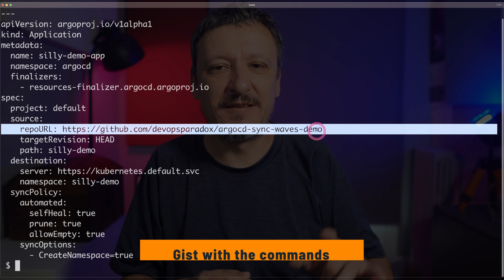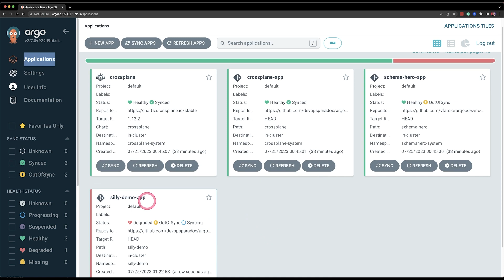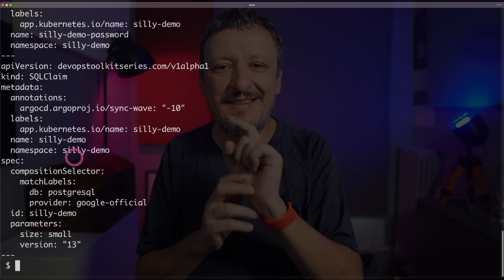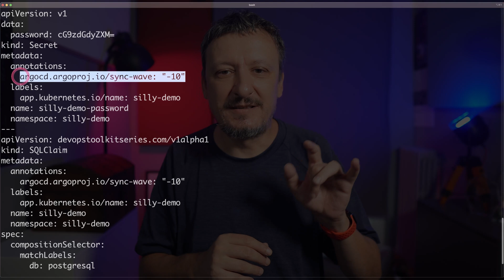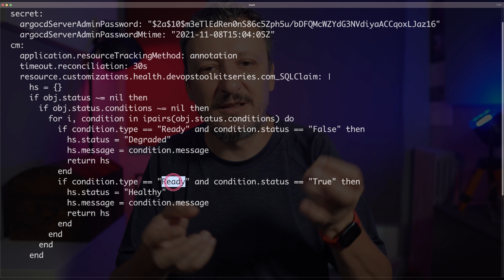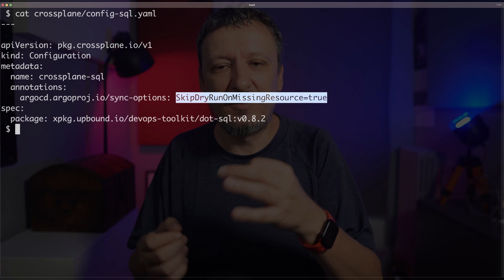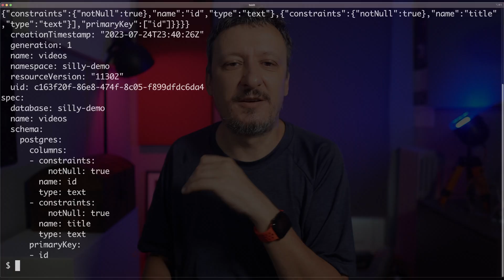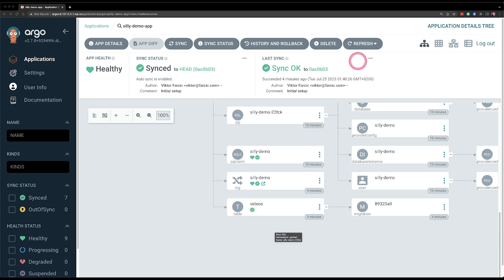Mastering Argo CD Sync Waves: A Deep Dive into Effective GitOps Synchronization Strategies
Discover the ultimate control for your Kubernetes GitOps deployments with Argo CD's Sync Waves, Statuses, and Dry-Run features! 🌊⚙️

▬▬▬▬▬▬ 💰 Sponsoships 💰 ▬▬▬▬▬▬
If you are interested in sponsoring this channel, please use to book a timeslot that suits you, and we'll go over the details.

▬▬▬▬▬▬ ⏱ Timecodes ⏱ ▬▬▬▬▬▬
00:00 Introduction to Argo CD dry-run, sync order, and statuses
03:26 Stateless Application With a Database
05:37 Create The Application, The Database Server, and The Schema
07:42 Argo CD Phases and Sync Waves
10:00 Argo CD Resource Statuses
12:13 Skip Argo CD Dry-Run
14:05 Resource Ordering With Argo CD